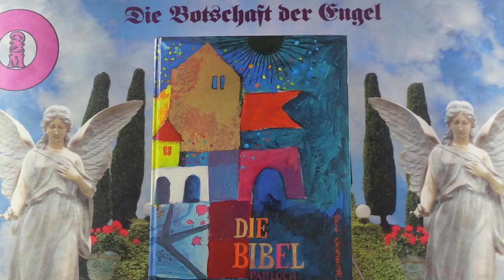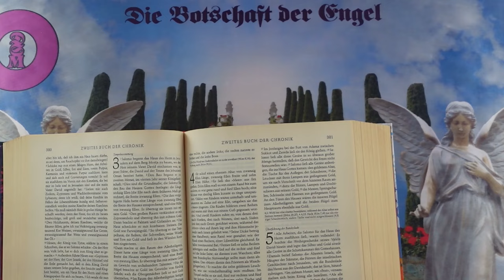Channeling - 2024 Szeptember 26 - Üzenetek a Bibliából❣